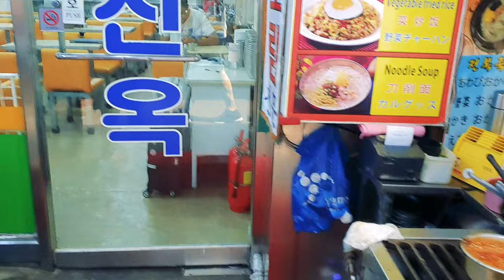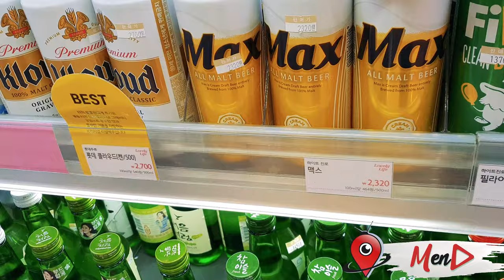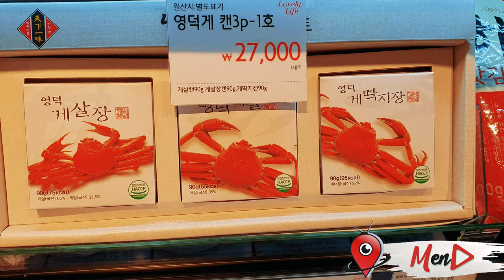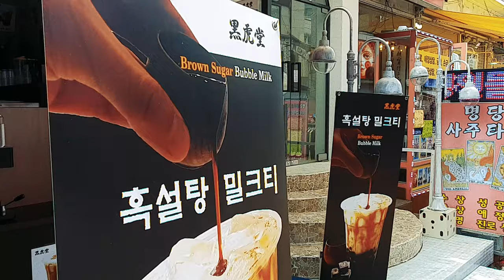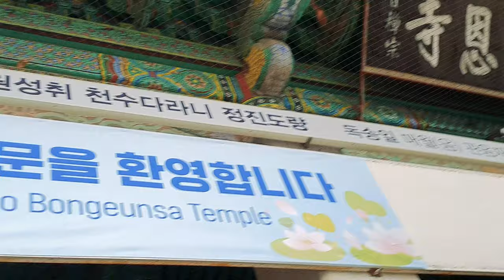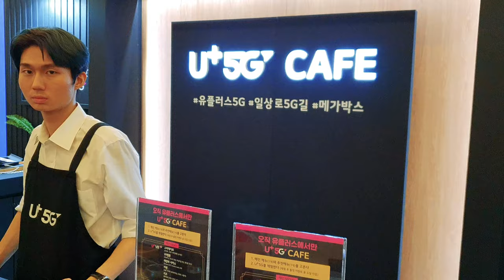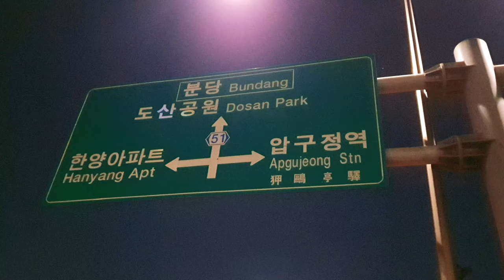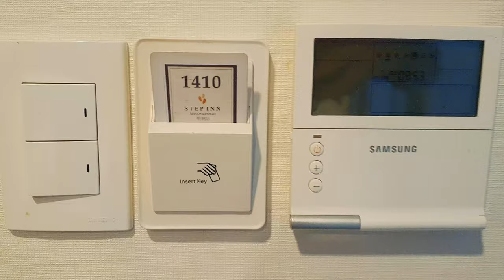Otro día Caminando por Seul - Corea del Sur - Mauro en destino (4K)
Mauro te invita a vivir la experiencia de un recorrido de un dia entero por Seul. El desafio que un turista enfrenta al salir a recorrer una ciudad que desconoce.

En el camino nos encontramos con una feria de proporciones gigantes, el salon de la fama del K-Pop, los precios y productos que encontras en un supermercado, la adaptación y la forma de manejarse en un sistema de Metro totalmente distinto, perderse en el barrio Gangnam y encontar uno de los templos mas bonitos de Seul o toparse con el mall subterraneo mas grande de Asia y experimentar el 5g, terminando con una recorrida nocturna al Rio Han... y claro, la review de el Hostel elegido el "Step Inn Myeongdong 1" (uno de los mas populares del lugar)

Este mediometraje es un recorrido de 22.5Km, que realizamos en un solo dia.

Seul te atrapar!

Fecha de grabacion: Agosto 2019

apertura

📌 Song info:

Title: Moody Swing
Artist: Oshóva
Genre: Tropical, chill

Título: Sandcastle
Artista: Cjbeards
Género: Electronic + Dance + Drum and Bass